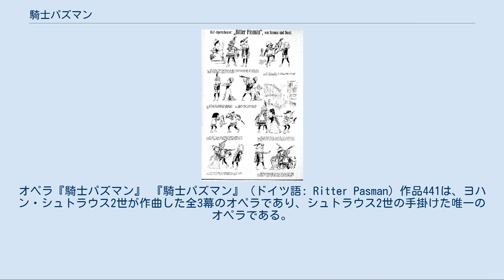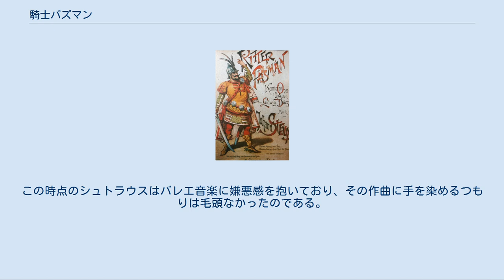騎士パズマン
ヨハン・シュトラウス2世の楽曲
オペラ『騎士パズマン』 『騎士パズマン』（ドイツ語: Ritter Pasman）作品441は、ヨハン・シュトラウス2世が作曲した全3幕のオペラであり、シュトラウス2世の手掛けた唯一のオペラである。
1892年1月1日にウィーン宮廷歌劇場で初演された。
 1881年冬、リング劇場で大火災が発生し、約400名もの犠牲者が出た。
当時ウィーンではオペレッタの人気が低迷しつつあり、「ウィーンの劇場史上最悪の惨事」といわれたこの事故がさらにオペレッタ不振に拍車をかけた。
安全性を確保できないオペレッタから離れていった市民が代わりに目を向けたのは、上流階級のための娯楽であるオペラであった。
 しかし、当時一世を風靡していたグランド・オペラは「重厚長大」さを売り物にしたオペラで、上演時間はむやみに長く、オーケストラや合唱はひたすら重々しい響きを奏でていた。
それまで軽快なオペレッタに親しんでいた大多数の市民にとって、これは非常に退屈なものであった。
中には、客席に姿を見せた社交界の有名人を眺めるなどして過ごし、舞台を見ようともしない観客すらいた。
この傾向を受けて、オペラ劇場の幹部はとうとうヨハン・シュトラウス2世に作曲依頼をするに至った。
 シュトラウスは、オペレッタよりも作曲に慎重を期し、3年にもわたる作曲推敲期間をかけてこの仕事に取り組んだ。
こうして完成したのがオペラ『騎士パズマン』である。
このオペラは、1892年1月1日にウィーン宮廷歌劇場で初演されることとなった。
 物語の戯画 ハンガリー国王が、家臣の騎士パズマンの領地に狩りに出かけ、その居城にしばらく滞在する。
その間に王は彼の美しい妻に惹かれてしまい、騎士の留守中に彼女に言い寄って額にキスをする。
この様子を騎士の従者が見ており、王が去った後で従者は騎士に密告した。
 怒った騎士は復讐しようと王を追い、裁判官に訴える。
裁判官は騎士が王妃の額に接吻するよう判決を下したが、そのとき王が現れて不埒なやつと抗議する。
それを王妃が諫め、王妃みずから騎士の額に接吻する。
 シュトラウスの音楽は好評を博したが、肝心な台本がありきたりすぎて、あまりに拙劣なものだった。
王が家臣の妻の額に接吻し、家臣が王妃の額に接吻して一矢報いようとする騒動が延々と続くだけのこのオペラが成功するはずがなかった。
2月5日の第7回公演をもって、ウィーン宮廷歌劇場での上演は打ち切りとなる。
それによって、シュトラウスは多額の借財を抱えることになり、その後は同オペラのプラハ上演に向けて奔走することになる。
しかし、プラハでもやはり成功せず、3年にもわたって作曲されたこのオペラは、わずか9回上演されただけでお蔵入りとなってしまった。
 批評家エドゥアルト・ハンスリックは、オペラそのものへの言及はほとんどなしに、「第3幕のバレエは、スコアのなかでひときわ輝く至宝であり、こんにちでは彼が最も効果的なバレエを書くことができる唯一の作曲家である」と述べ、劇中のバレエ音楽を賞賛している。
なお、ハンスリックのこの批評にシュトラウスは激怒し、翌2月のコンコルディア舞踏会にてポルカ・マズルカ『公平な批評』作品442を発表し、ハンスリックへの強烈な抗議を行った。
この時点のシュトラウスはバレエ音楽に嫌悪感を抱いており、その作曲に手を染めるつもりは毛頭なかったのである。
 オペラそのものは失敗だったが、第3幕で演奏されるチャールダーシュ（ハンガリーの舞曲の一種、チャルダッシュとも）は傑作と評価され、『騎士パズマンのチャールダーシュ』としてオペラと同様に「441」の作品番号が付されている。
 ウィーンフィル・ニューイヤーコンサートに登場した際の情報は、以下の一覧を参照。
 過去の演奏一覧